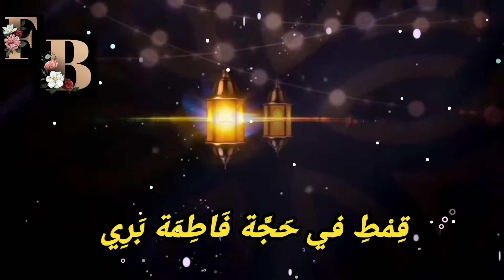قِمْطِ في حَجَّة فَاطِمَة بَرِي. Fatima Barry 🤝🤝